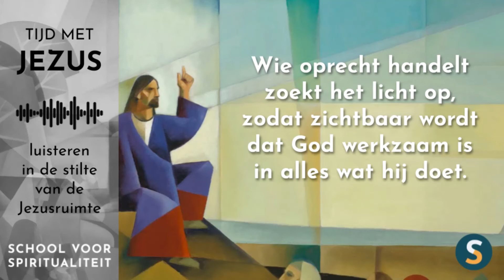Tijd met Jezus | Bijbelmoment 20 januari 2022 | Johannes 3:21